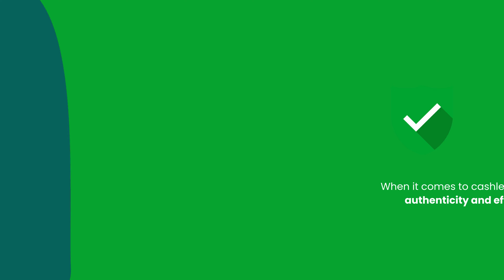eVoucher: The future of cashless value transfer